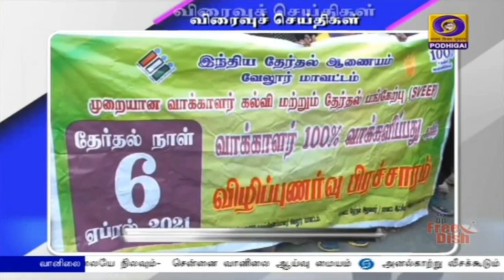பொதிகை பிற்பகல் 2.00 மணி விரைவுச் செய்திகள் [31.03.2021]